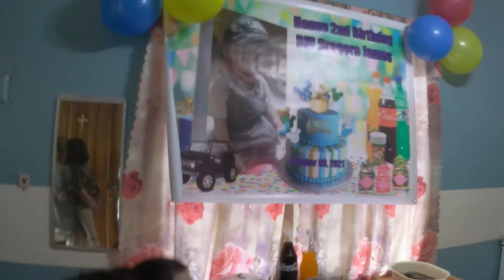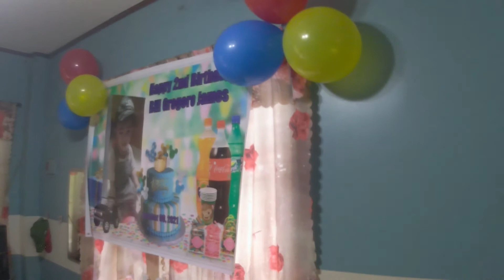Baby Gregore Simple Birthday Celebration (10.09.2021)